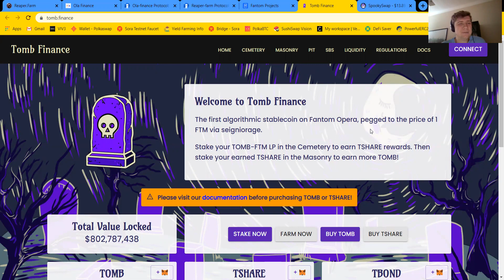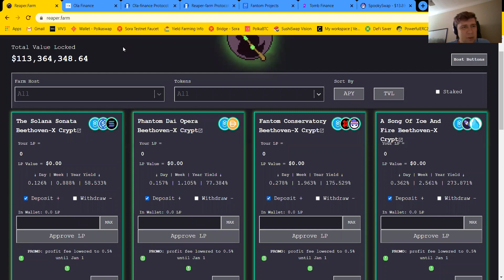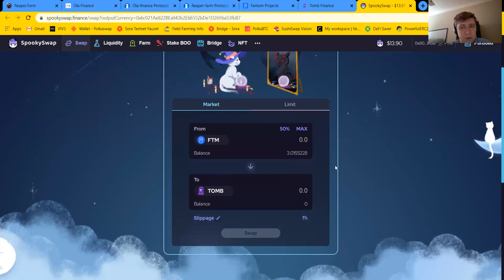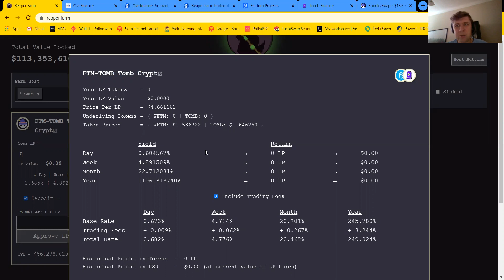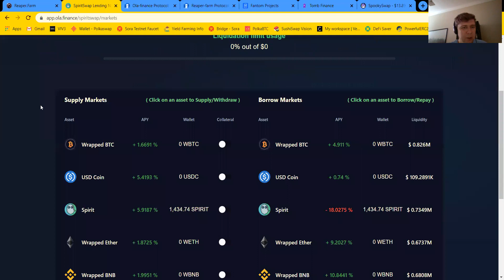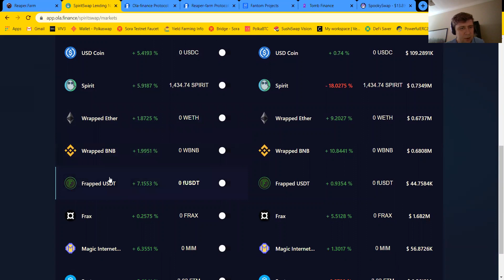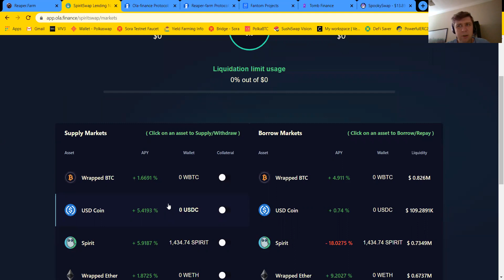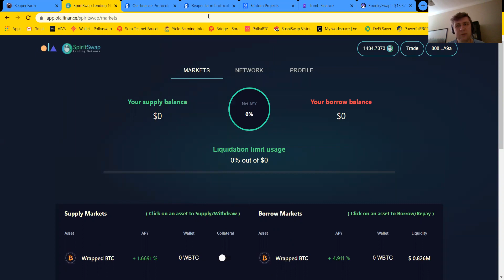Fantom Network. Фармим доход и аирдропы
В этом видео, Криптофлипперы расскажут где фармим доход в сети Fantom, а также какие популярные протоколы в этой сети, все еще не имеют говернанс токена.
Все ссылки к данному видео в нашем блоге

Сайт Криптофлипперы cryptoflippers.xyz